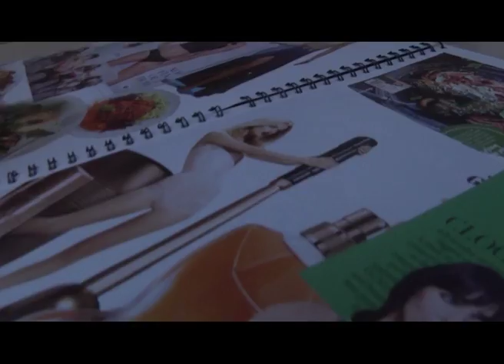19.11 - Short Film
Short film based on mental health, suicide, societal pressures, and modern feminism. Influenced by research and based on a true story.
Written and directed by Liam James.
Actors:
Julia Mashiva
Matt Stevenson
Tom Brown
Seb Wale
Annie Lee
Andrew Gregory